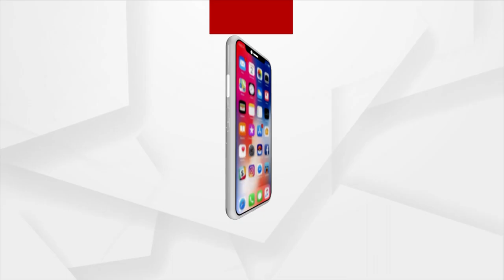ସିଲ ହେଲା ସତ୍ୟନଗର ସ୍ଥିତ ବେଞ୍ଚମାର୍କ କ୍ଲାସେସ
କୋଭିଡ ନିୟମ ଉଲଘନ କରୁଥିବା ଦର୍ଶାଇ ଭୁବନେଶ୍ୱର ମହାନଗର ନିଗମ ପକ୍ଷରୁ ସିଲ ହେଲା ସତ୍ୟନଗର ସ୍ଥିତ ବେଞ୍ଚମାର୍କ କ୍ଲାସେସ ।  ଆଜି ବିଏମସିର ଏକ ଟିମ ବେଞ୍ଚ ମାର୍କ କ୍ଲାସେସକୁ ସିଲ କରିଛନ୍ତି।  ମାତ୍ର ସେମାନେ କୌଣସି କୋଭିଡ ନିୟମକୁ ଉଲଂଘନ କରିନାହାନ୍ତି ଏବଂ ବିଏମସି କର୍ତ୍ତୁପକ୍ଷ ବଳପୂର୍ବକ ତାଙ୍କ ଅନୁଷ୍ଠାନକୁ ସିଲ କରିଛନ୍ତି ବୋଲି ବେଞ୍ଚମାର୍କ କ୍ଲାସେସର କର୍ମକର୍ତ୍ତା କହିଛନ୍ତି